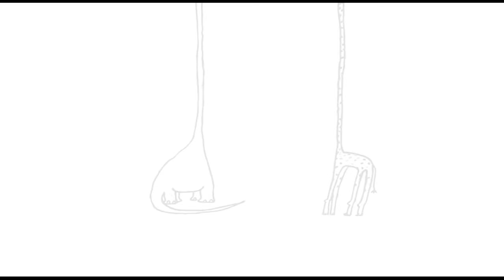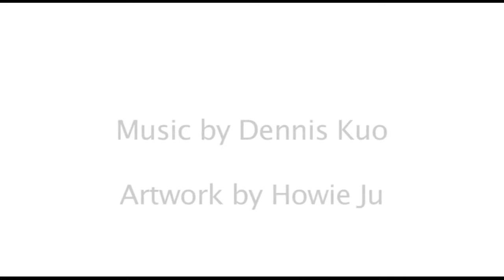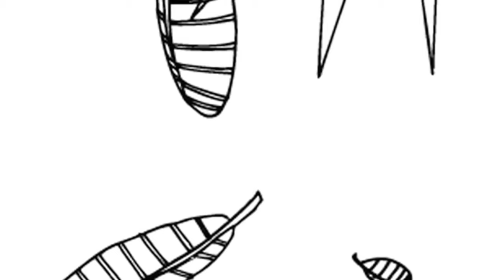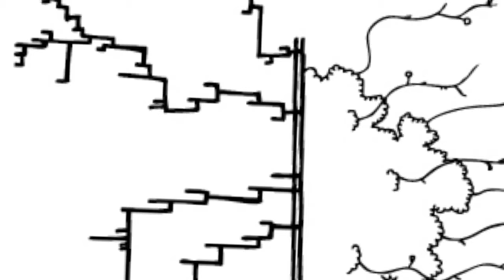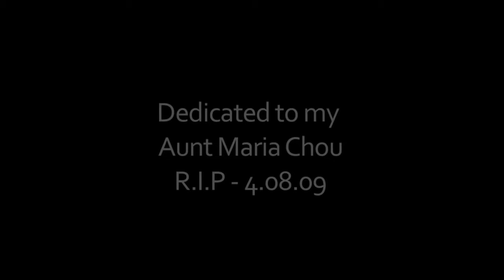4 HOUR LONG Piano Music for Studying, Concentrating, and Focusing Playlist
This is WAY long over-due, but this is an updated piano music playlist video of STUDY MUSIC from Study Music Project, now including MORE piano works.

Now, the instrumental background music include concentration music ranging from 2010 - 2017! I appreciate you all.

-Dennis Kuo, MD

Study Music Project (SMP) makes music to help you focus. SMP blends unique calm sounds with relaxing, beautiful piano and chill beats to create the ultimate instrumental background music (BGM) for your life.

For a more diverse productivity playlist, check out my 24/7 Livestream:

The background instrumental music found here is good as study music, relaxing music, chill music, sleep music, cafe music, and driving music. Make SMP your soundtrack to life.